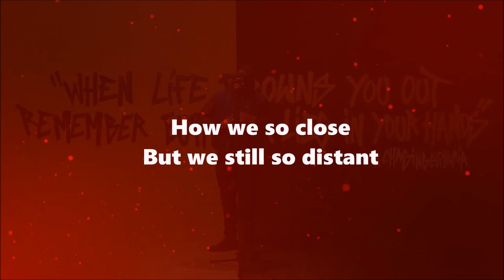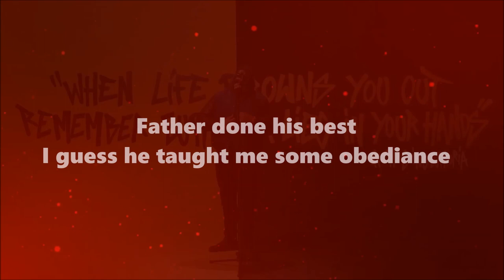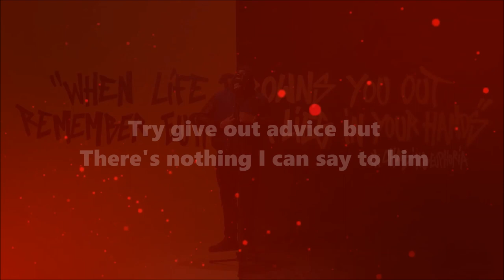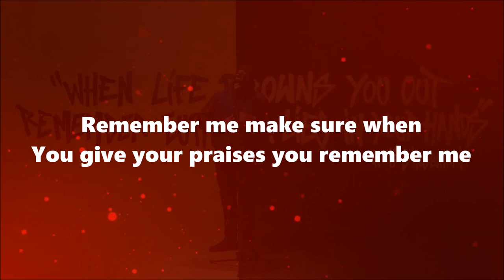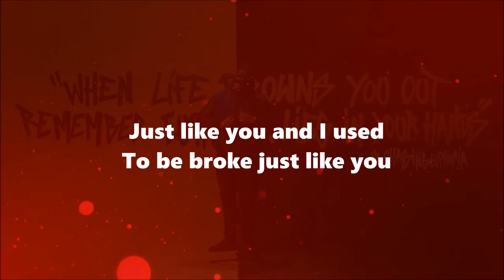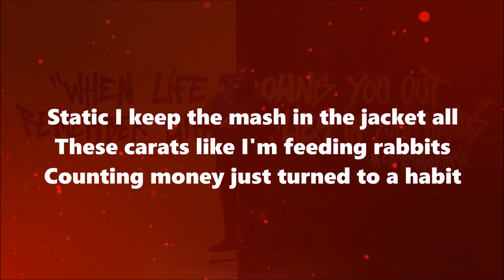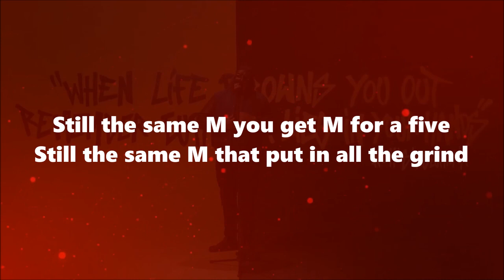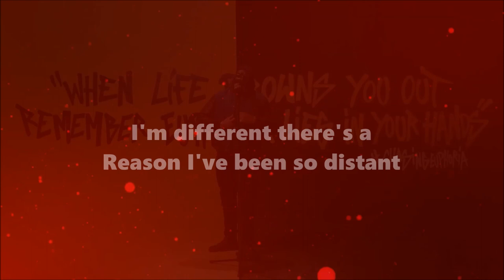M Huncho - Daily Duppy (Lyrics)